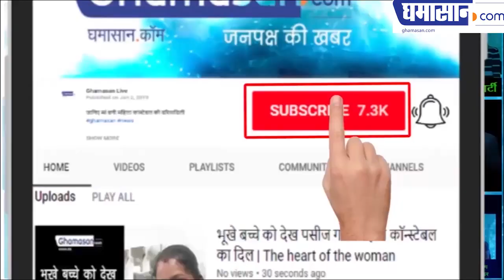OMG..! Watch Madhuri Bhattacharya HOT Unseen Photos | Madhuri Bhattacharya Bikini Photoshoot